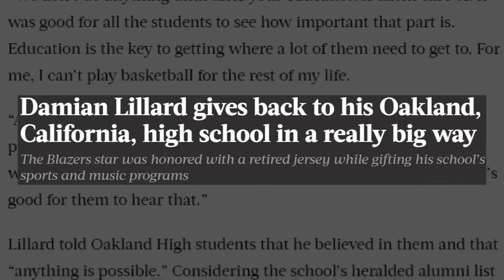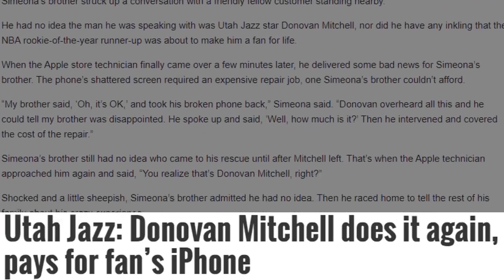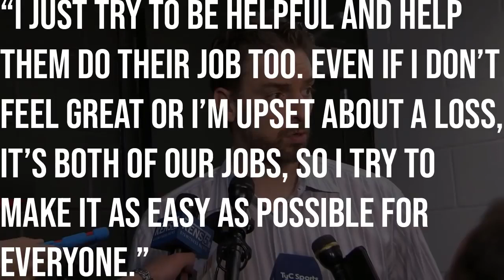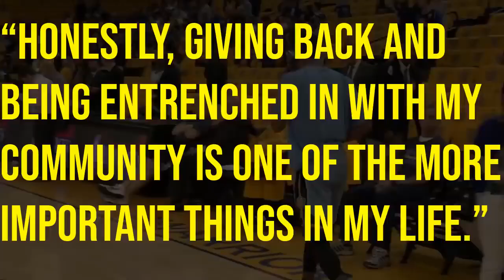025: NBA's 9 NICEST Players